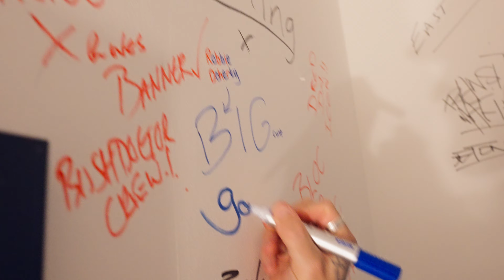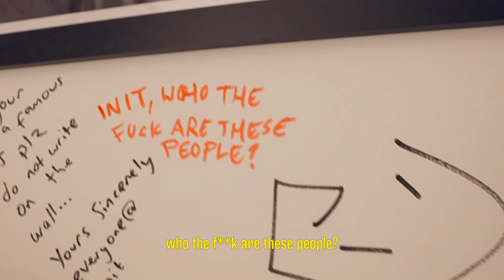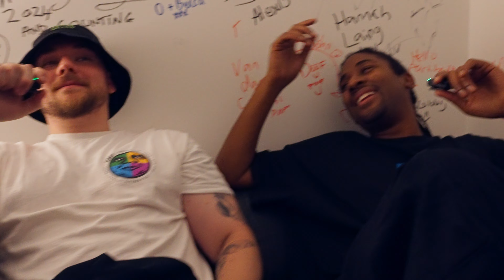“NEARLY GOT FLOODED IN FALMOUTH” - FRESHERS WEEK.